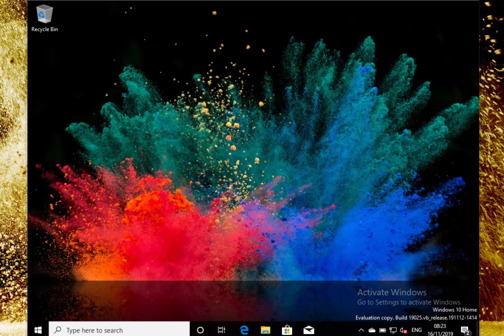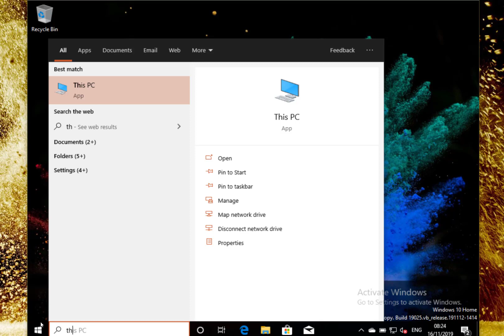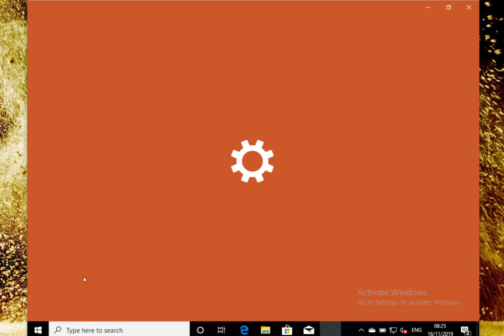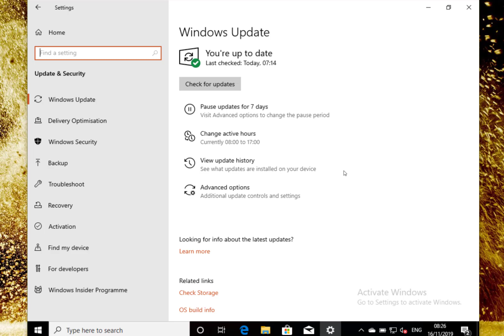Hands on with Window 10 20H1 Build 19025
In this video I look at the changes to Windows 10 20H1 build 19025. As Microsoft are close to the completion of 20H1 development there are only a few changes to the OS and there are only a few known issues. I look at what Microsoft say has been improved and see what the known issues are.